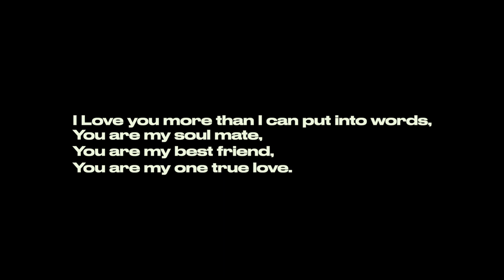The Photographer: Tribute Special.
A one of quick vlog dedicated to my amazing wife. We have been together 13 years. We have been through so so much together, and I wouldn't be able to achieve what I am trying to achieve if it wasn't for her.